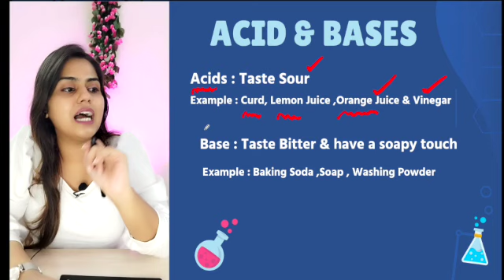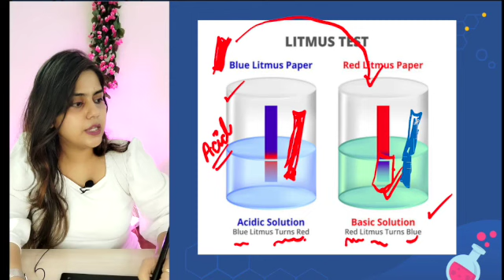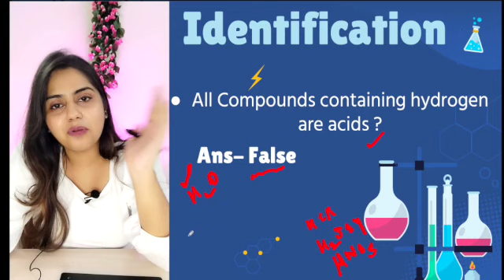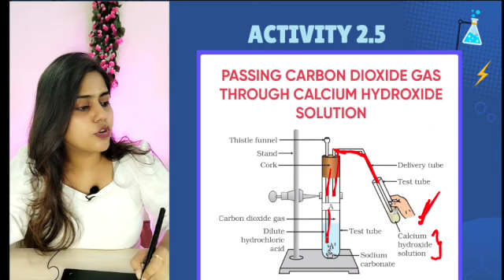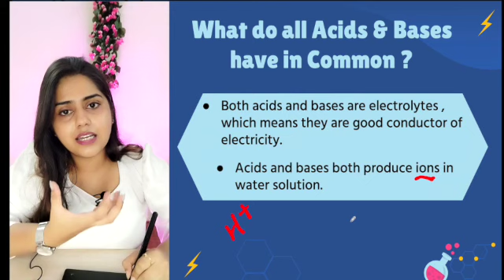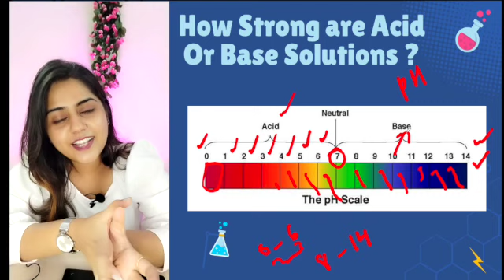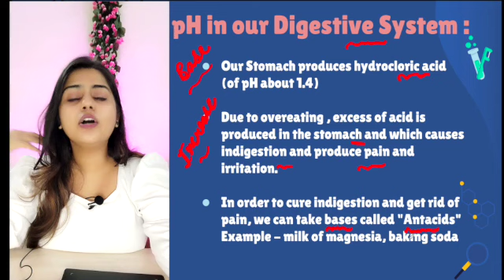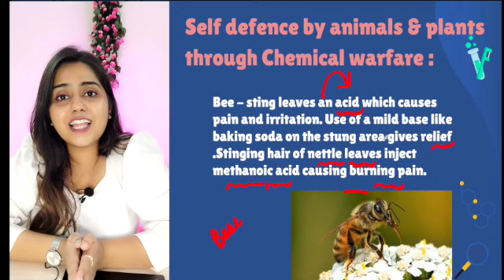Acid Bases and Salts | Chapter 2 | Chemistry | Science | Class 10th | Part 1|Target 95+ | 2022-23